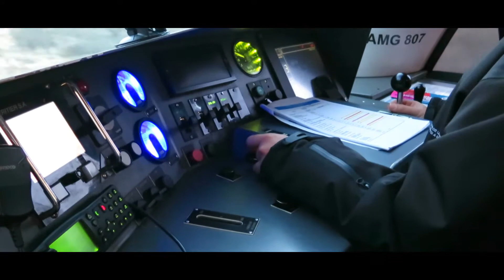Teaser Bastia-Vizzavona une matinée d'hiver - PAYSAGE CORSE - Décembre 2017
Rendez-vous était pris ce matin avec Tony pour faire un Aller-Retour entre Bastia et Vizzavona en Train. Les Chemins de Fer de la Corse nous avaient invité à faire le trajet dans la cabine avec le conducteur du Train. A savoir que nous avons eu droit à quatre conducteurs, chacun ayant une partie du trajet en charge. Un départ de nuit de la gare de Bastia, puis le jour c’est levé au fur et à mesure avec une arrivée à la gare de Vizzavona dans la neige. Pour ceux qui n’auraient jamais pris la micheline, je vous le conseil, c’est très agréable et les paysages sont à couper le souffle. Je vous lasse quelques photos en attendant la vidéo.